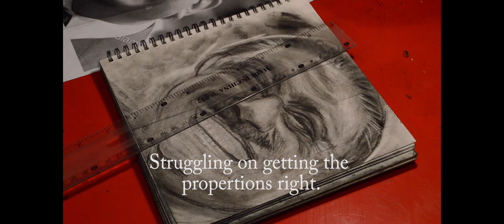Charcoal drawing ~ Asif Ali zardari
A time lapse video of a portrait drawing of ex president of Pakistan Asif Ali Zardari..